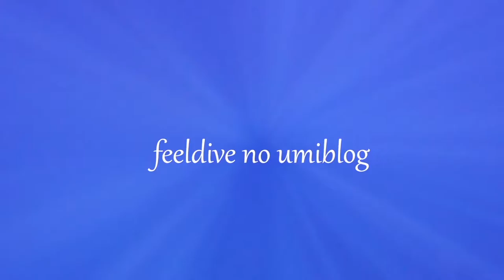今日のミジュン 10月15日はタイシュウ付き！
ここ最近はゴリラチョップビーチで、
ミジュンの群ればかり追いかけてるので、
動画が溜まっていてるので1日ごとに分けて、
作っていこうと思ってます。

これからも沖縄の水中景色、
ダイビングや撮影撮影の情報を発信していくので、
押してもらえると嬉しいです。

沖縄本島ダイビングの事、水中カメラ器材の事や撮影方法など、
気になる事があればコメント欄より質問して下さい。

ダイビングのご予約は、
「フィールダイブ」のホームページからお願いします。